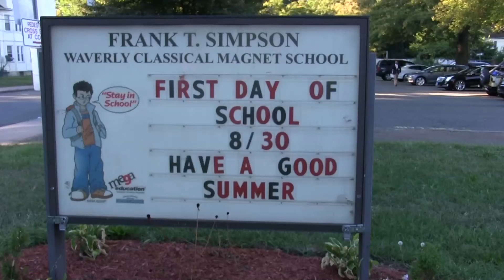Calling All Brothers @ Simpson-Waverly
Calling All Brothers finished their tour at Simpson-Waverly School in Hartford, CT!  Another amazing day with an incredible group of men providing support and encouragement to the youth of the city.  Get familiar with them... They're making things happen.

J-Dilla - It's Your World